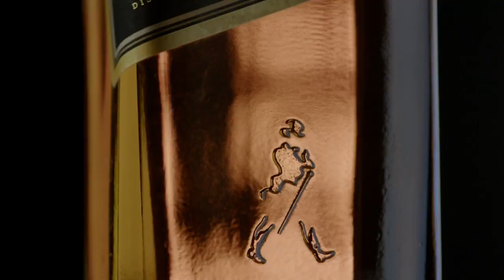Johnnie Walker Black Label, Flavour Explosion TV Commercial